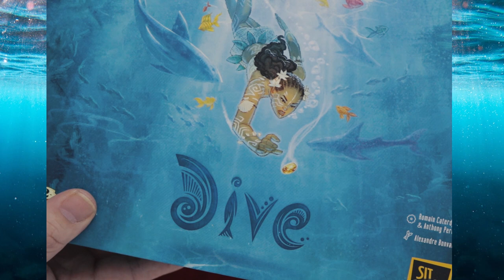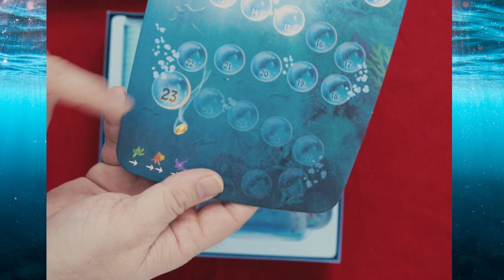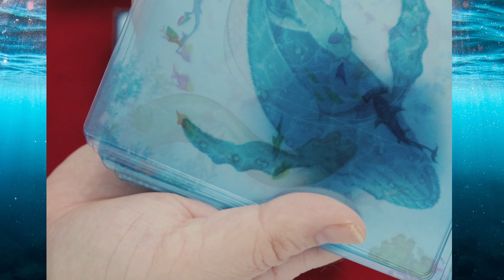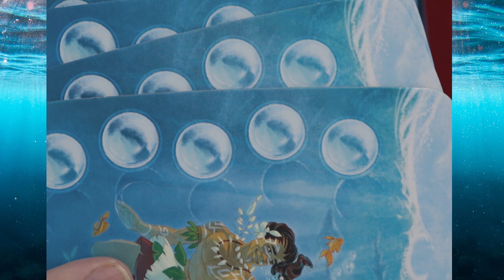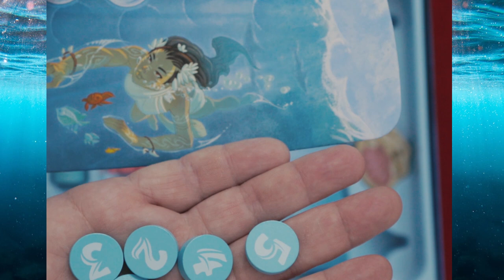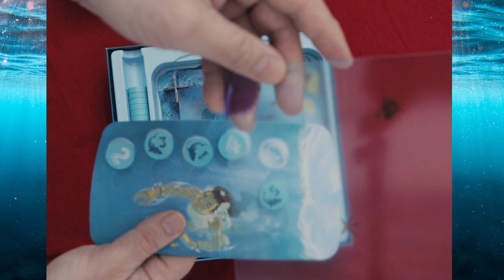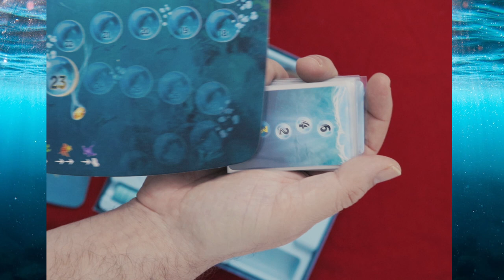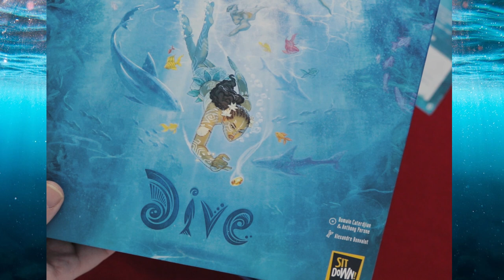DIVE juego de buceadores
BGG:
Un juego muy entretenido en donde seremos los mejores buceadores de nuestra aldea en unas preciosas islas de los mares del sur donde trataremos de ser el primero en alcanzar la gema sagrada que protegerá a nuestra aldea del desastre y la mala pesca. La mecánica es sencilla, cada buceador posee un tablero de jugador con 5 profundidades para elegir a que velocidad avanzamos en cada una y lo más importante a qué profundidades pensamos encontrar peligros y tendremos que esquivarlos o nuestra inmersión se detendrá. El jugador que descubra los peligros y avance más rápido alcanzará el primero la gema y se convertirá en el héroe de la aldea y su protector. La parte principal del juego son las cartas de océano de acetato transparente que superpuestas sobre un soporte mostrarán las profundidades con sus peligros, los tiburones y con tortugas y mantas raya que nos ayudarán en la inmersión.
El juego posee un sistema de juego en solitario con un buceador negro que competirá y siempre esquivará los peligros así que debemos ser mucho más hábiles y rápidos para superarle.